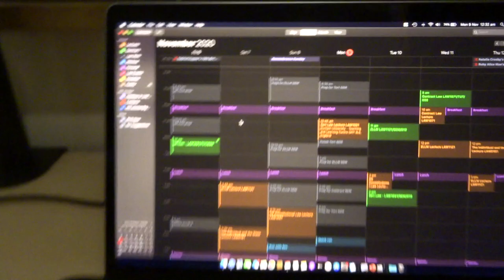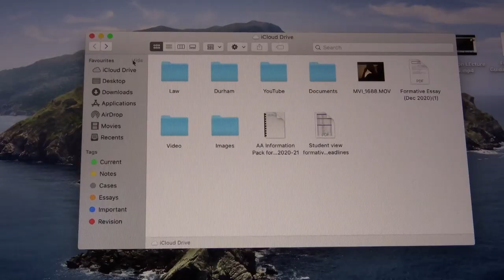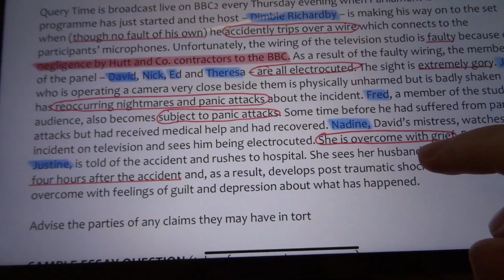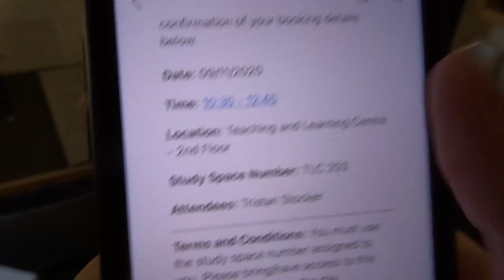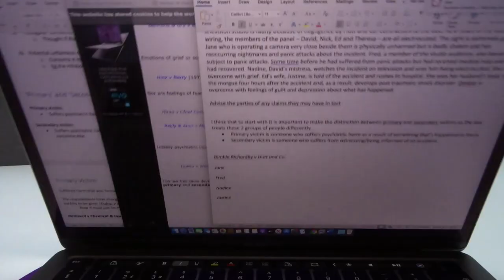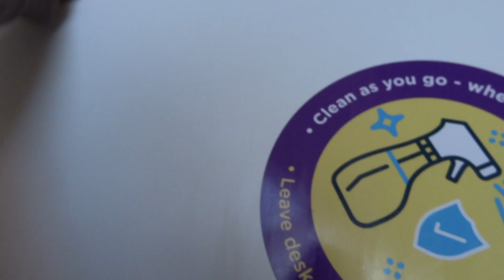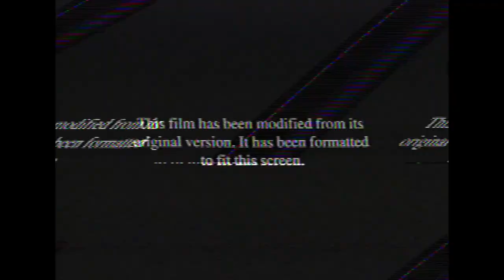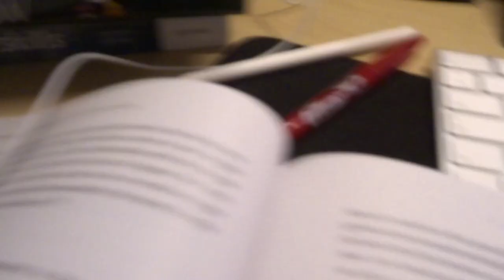DAY IN THE LIFE of a LAW STUDENT at DURHAM UNIVERSITY in LOCKDOWN // Hatfield College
Hey! I filmed part of my day as a Law Student at the University of Durham and thought I'd make a video from it.

I'm trying to get better so please let me know what you enjoyed and what you didn't in the comments section and I'll include your comment in the next video!

Thanks!